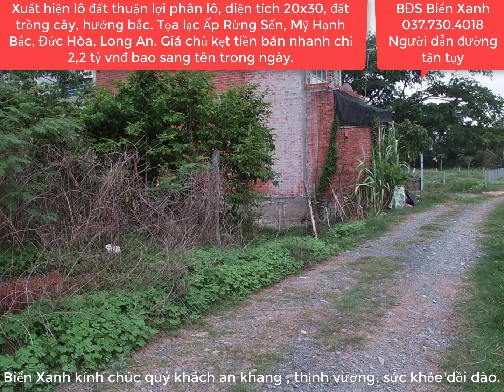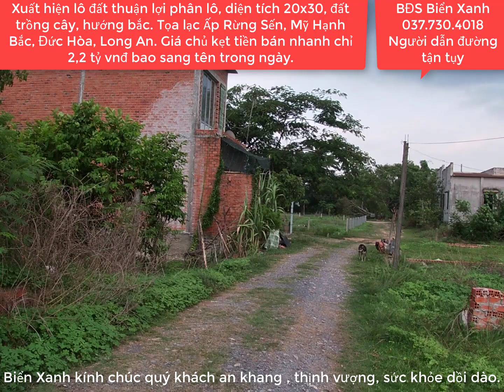Xuất hiện lô đất 20x30 giá 2,2 tỷ Thuận Lợi Phân lô - Mỹ Hạnh, Đức Hòa, Long An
Cần bán nhanh trong 5 ngày lô đất có diện tích 20x30 tổng diện tích trên sổ = 593 m2, , vị trí cách mặt tiền đường nhựa tỉnh lộ 9 chỉ 200 mét, , X. Mỹ Hạnh Bắc , h. Đức Hòa, T. Long An .Nằm vị trí khu đông dân hiện hữu.Khu dân cư đông đúc, hàng xóm thân thiện, gần chợ, trường, bệnh viện, bách hóa xanh. Giá rẻ đầu tư quá tốt chỉ  2,2 tỷ  vnđ chốt, bao sang tên công chứng trong ngày.